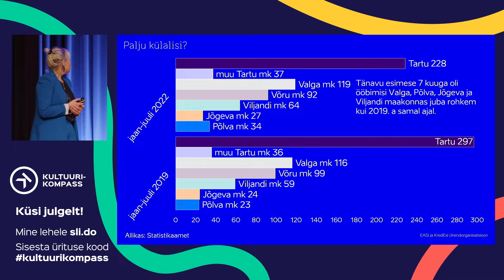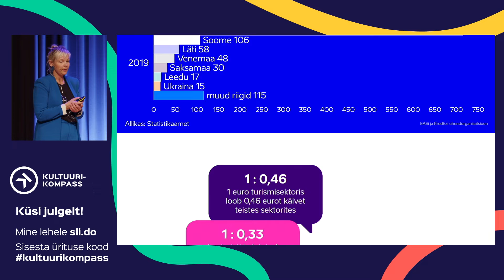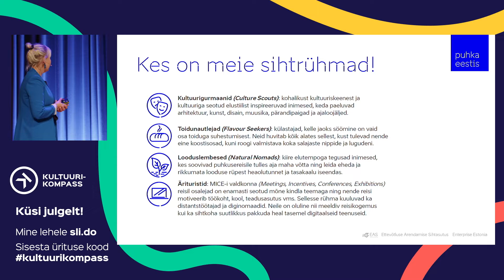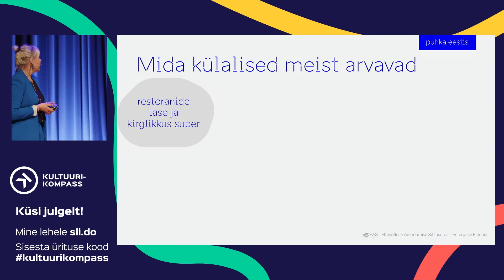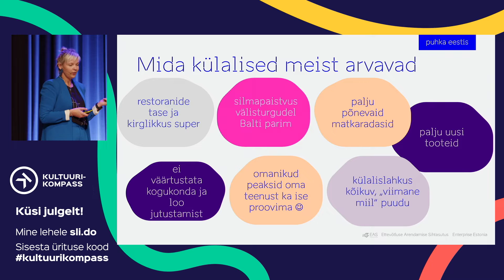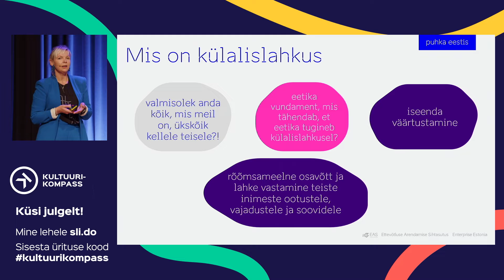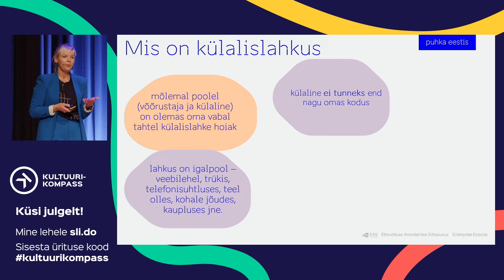Kultuurikompass: Anneli Lepp "Külalislahkus = lahke külaline?!